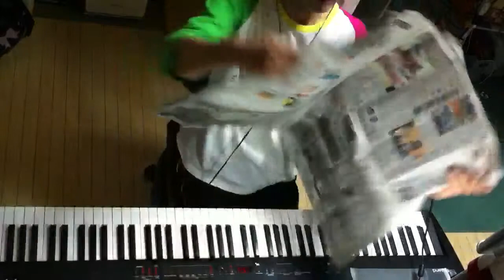2014.10.01 Aratori ex atonal 2